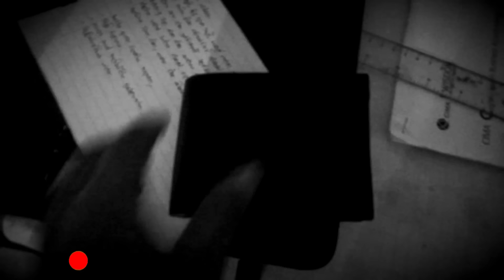Fish I Always Wanted_#Silver Arowana !!! | අලුතෙන් ගෙනාපු සිල්වර් ඇරවානා...!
ඔන්න ඔයාල එකදිගට ඉල්ලපු මාළුවව ගෙනාපු video එක...
මගෙ fb page එකට like කරන්න අමතක කරන්න එපා. ඔයාගෙ මාළු ගැන මටත් කියන්න